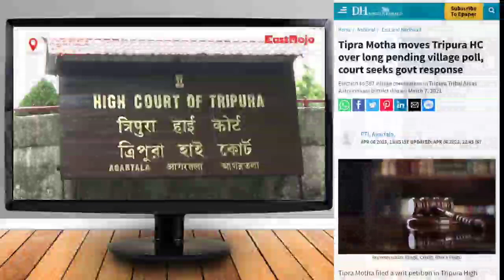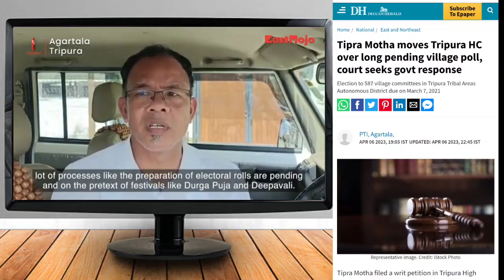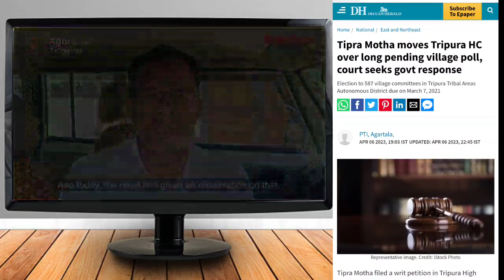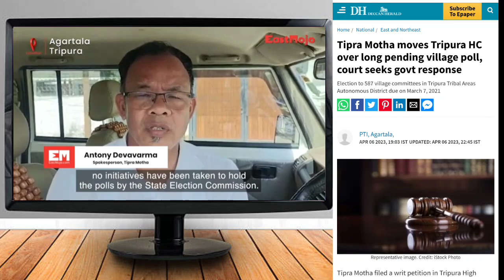Tipra Motha Petition filed khemo ni buju ll Bru Tv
Bru Tv youtube channel ndei ou Tipra Motha Petition filed khemo ni khupo saye khnarimo video sei